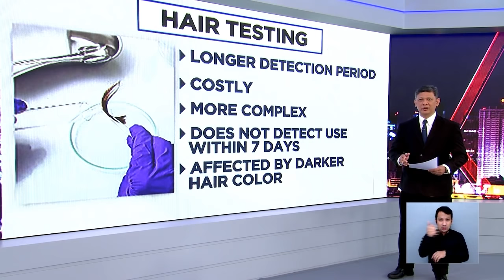NEWS ExplainED: Ano ang halaga ng drug test?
NEWSExplainED | Mukhang usong-uso ngayon ang magpa-drug test. Ano nga ba talaga ang halaga nito?